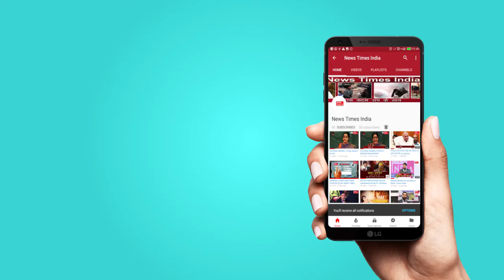Mathura ROBBERY: पुलिस गस्त चेकिंग अभियान के दौरान, दो शातिर चोरों को पकड़ा || NEWS TIMES INDIA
गस्त चेकिंग अभियान में पुलिस ने दो शातिर चोरों को हिरासत में लिया है. वहीँ तलाशी के दौरान 8 मोबाइल 1 पिस्टल व् मास्टर चाबी समेत कई एटीएम बरामद किए गए. फिलहाल पुलिस ने दोनों अपराधियों को पकड़ लिया है.